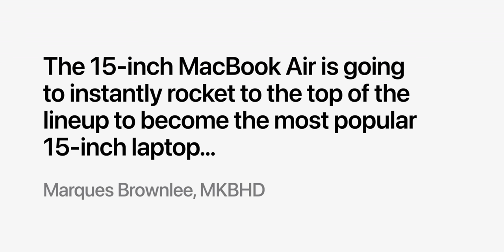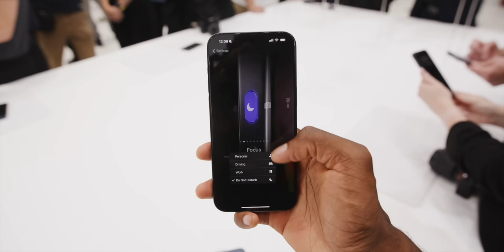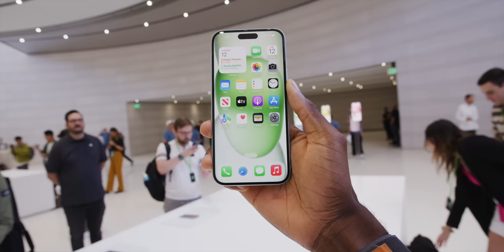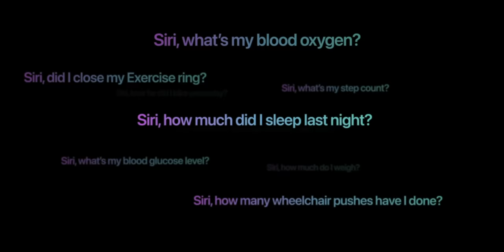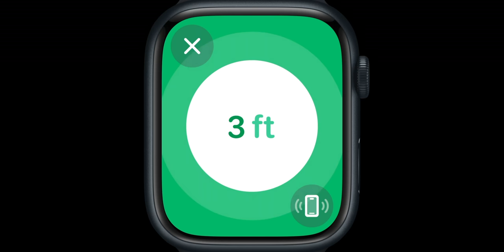iPhone 15 Event Reactions: Sneaky Updates!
Full event recap of Apple's Wonderlust September 2023 event with iPhone 15, USBC, Apple Watch, etc...